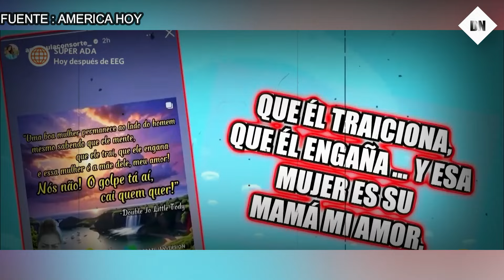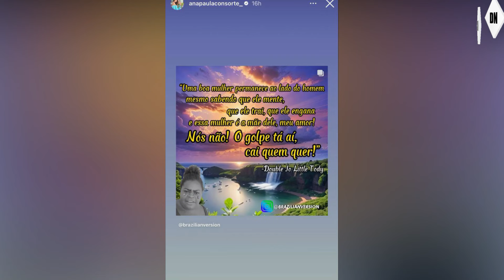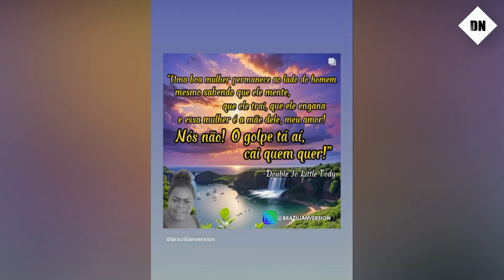¡Molesta! Ana Paula Consorte DEJA a Paolo Guerrero y envía fuerte mensaje a su madre Doña Peta.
Ana Paula Consorte envió un mensaje que parecía dirigido a Doña Peta, dejando entrever una relación tensa con la madre de Paolo Guerrero. El mensaje polémico insinuaba que la brasileña no estaba conforme con la decisión de 'El Depredador', lo que llevó a muchos a interpretarlo como una posible crítica velada hacia la madre del futbolista.

Se sabe que Doña Peta estuvo presente en las negociaciones de su hijo con los directivos de UCV y se dice que intervino para que él tomara la mejor decisión para su carrera futbolística.

Ana Paula expresaba su desacuerdo con la elección de Paolo de jugar en UCV, tanto por las amenazas constantes que su familia había recibido como por el hecho de que, al vivir en Trujillo, estaría separado de su hija mayor, Manuela, quien ya había comenzado sus clases en Brasil.